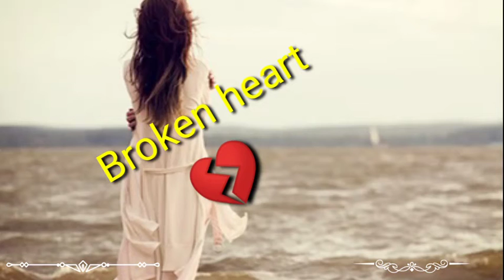ভালোবাসা + কষ্ট,,sms. Status.. Facebook WhatsApp..@ Ridhika Ridhi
Ridhika Ridhi